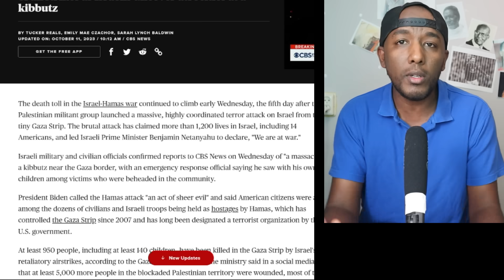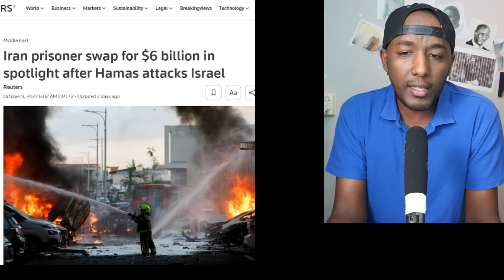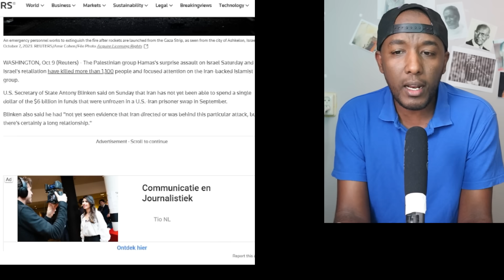ክንደይ ፍልስጤማውያን ንሓማስ ይድግፍዎ ? | Yikealo Tv